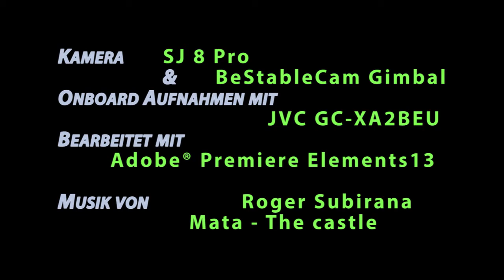the last snow der letze Schnee